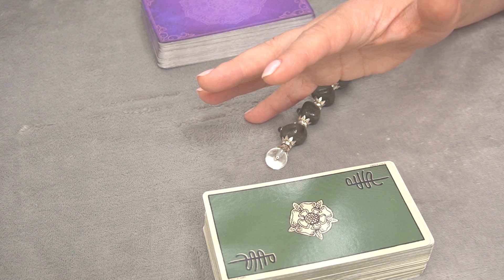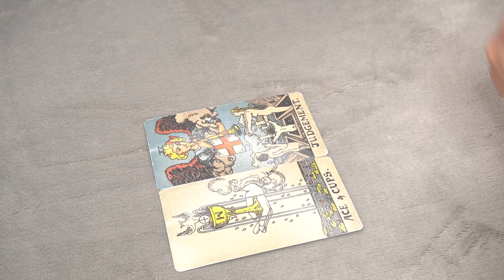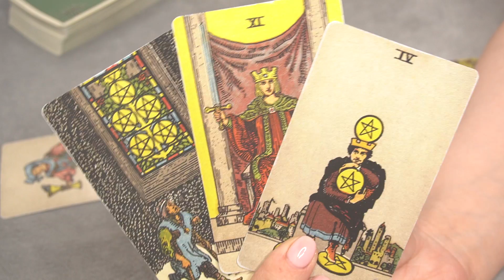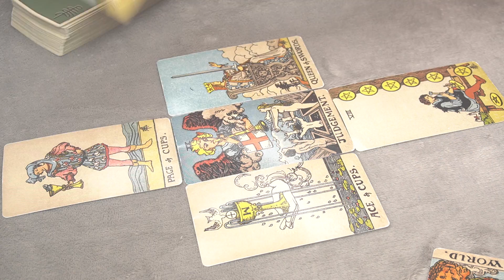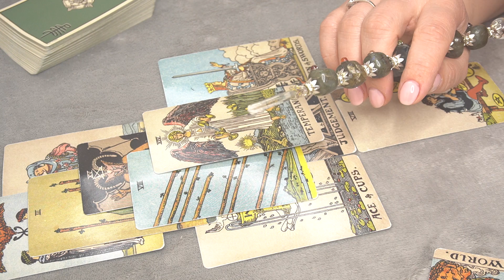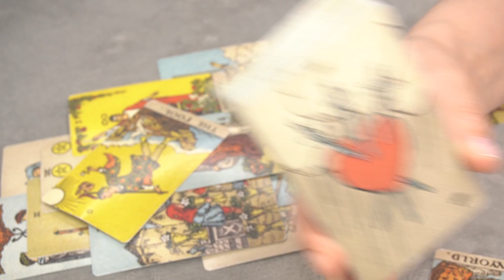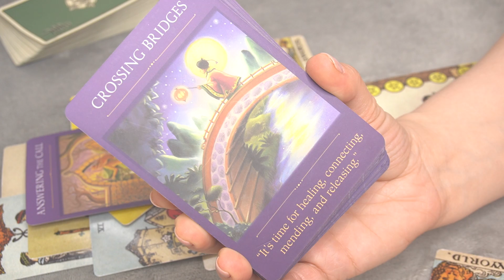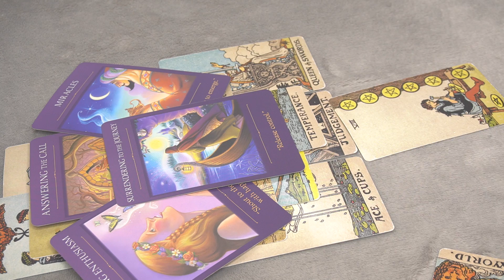SAGITTARIUS MAY 2022 * WHO IS COMING TOWARDS YOU?*